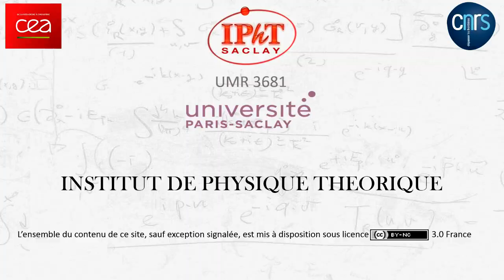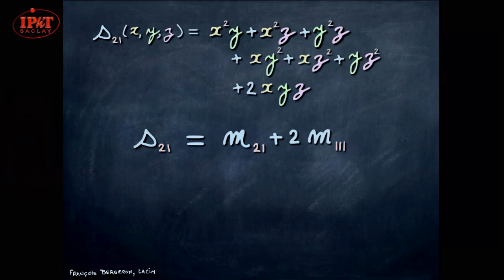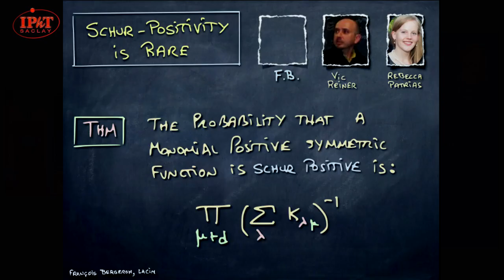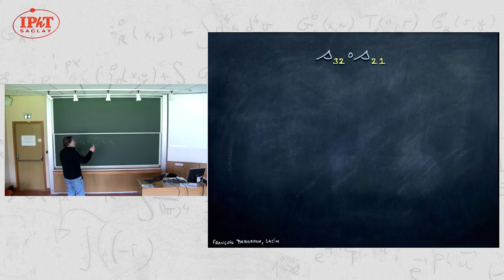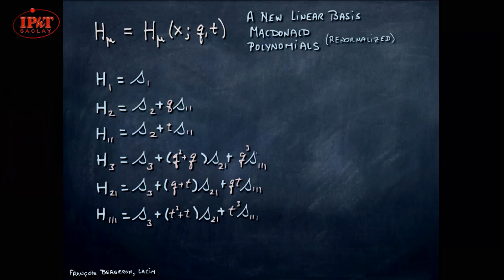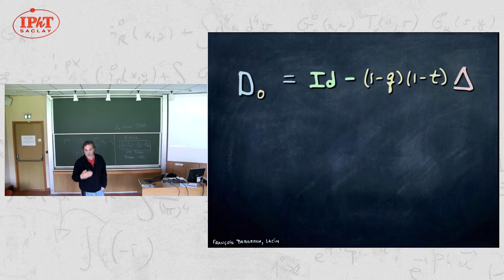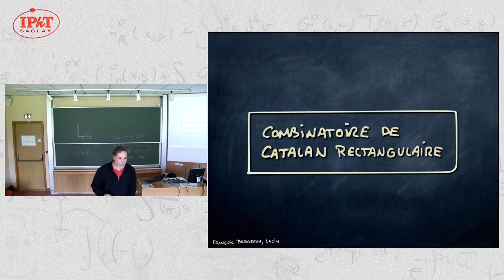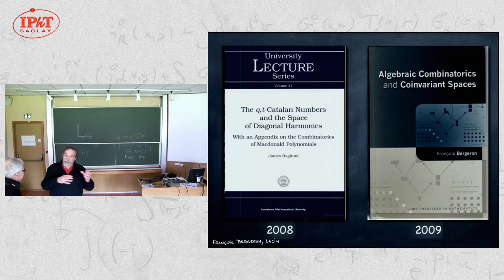François Bergeron (2019) Orsay Math Combinatoire rectangulaire et algèbre de Hall elliptique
Nous débuterons par une description, accessible à tous, des connexions entre l'étude de la combinatoire des chemins sous-diagonaux dans un réseau rectangulaire, et une réalisation comme algèbre d’opérateurs sur les fonctions symétriques de ce qu’on appelle l’algèbre de Hall elliptique. Cette algèbre est engendrée par des opérateurs de “création” (i,e.: multiplication par des fonctions sym´etriques), “annihilation” (adjoints des op´erateurs de multiplication), ainsi que des opérateurs pour lesquels les polynômes de Macdonald symétriques (modifiées) sont des fonctions propres. Le lien entre les deux domaines est établi via la conjecture (maintenant théorme) “shuffle” rectangulaire. Plusieurs extensions seront présentées. Si le temps le permet, nous aborderons aussi une approche à toutes ces questions via la théorie de la représentation. Cette approche permet de généraliser et d’unifier plusieurs questions fondamentales de combinatoire algébrique, théorie des noeuds, et de la théorie des fonctions symétriques ; en plus de sugéerer des liens avec la physique théorique.